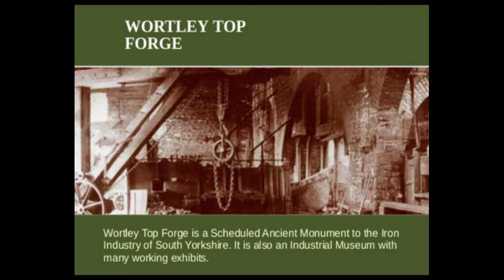Lister L with a brick-crusher ; Wortley Top Forge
Recommissioned  Lister L running a brick-crusher.

Wortley Top Forge is the oldest surviving Water Powered heavy iron forge in the world. Its history can be traced back to at least 1640 It is best known for the Wrought Iron Railway Axles that were hammer-welded between 1840 and the closing of the Forge around 1910.

Exhibits  include the 3 original water wheels and water-powered drop hammers within the original Forge building which is progressively being restored to 1900s condition. All three Water Wheels can be run.  Other working exhibits include a range of large and medium sized stationary steam engines and a wide range of internal combustion stationary engines.